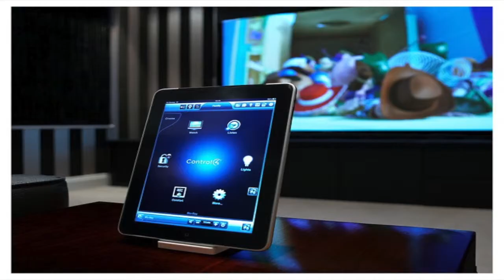Best Speaker Cables for Home Cinema - Inside IC - FutureShop.co.uk Call... +44 (0)20 8905 1555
Over the past 25 years, AudioQuest has a well-earned track record as a maker of extraordinary online video and audio cable televisions globally. AudioQuest's cable television layouts originate from years of internal analysis and cautious design.

Occasionally, pulling cable television can be an actual ache! AudioQuest's brand-new FLX/SLiP set of in-wall presenter cable televisions has actually been made to make your life at the very least a little simpler. While there is no completely slimy cable television, we think that the products and form utilized for FLX/SLiP go to the center, making these the most slimy cable televisions feasible.

SEMI-SOLID CONCENTRIC PACKED CONDUCTORS: Semi-Solid Concentric Packed Conductors are utilized in several of AudioQuest's Air Conditioning power and presenter cable televisions as an affordable, pliable option to regular stranded conductors. Semi-Solid Concentric Packed Conductors take less, bigger fibers that do not turn down the length of the cable television. While strong conductors are the full option to strand distortion, Semi-Solid Concentric Packed Conductors stay away from several of the distortion devices of stranded conductors.

"Who amongst us hasn't already cursed a cable television for being also durable to transform a tight corner in a set shelf? Well AudioQuest's versatile (FLX) and easy-to-pull-through-walls (SLiP) cable makes that kind of thing a doddle. Exactly how simple is it to listen closely to?

A fast twist of Tortoise's strong launching established-- called Tortoise, imaginatively sufficient-- and the 14/4 imparts a well balanced, well-organised noise that never ever permits its balanced hold waver and renders leading sides with accuracy and elegance." ITEM OF THE YEAR & BEST SPEAKER CABLE, WHAT HIFI SOUND & VISION AWARDS 2012 AND WHAT-HIFI SOUND & VISION 5 STAR RATING OCTOBER 2012.

KINDLY NOTE: This Audioquest FLX/SLiP 14/4 Biwire cable television is additionally offered in a solitary cable setup